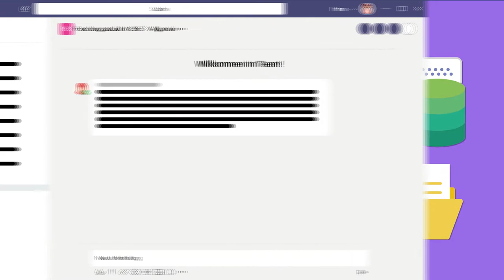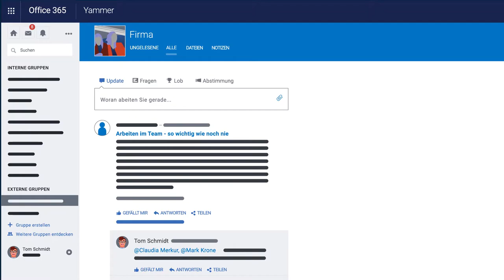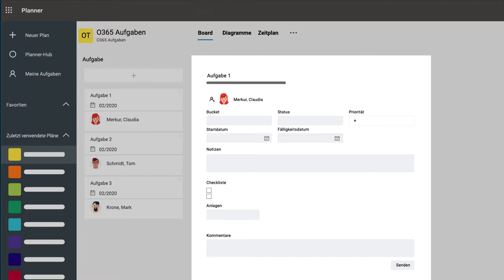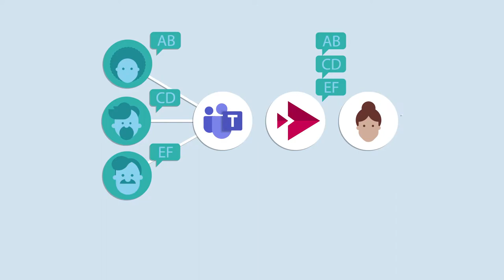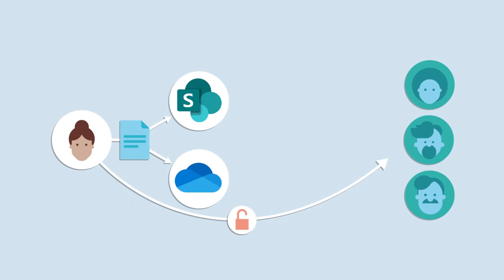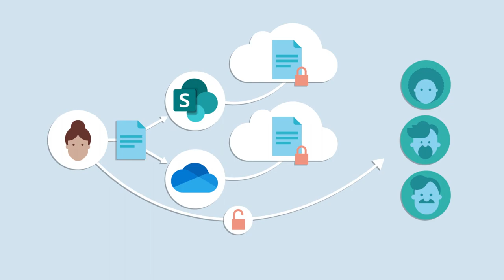Allgemeiner Überblick über die Tools von Office 365